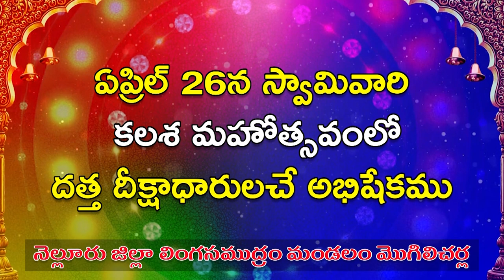న‌న్ను ఎమ్మెల్సీగా గెలిపించండి...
- ఎమ్మెల్సీ అభ్య‌ర్థి కుట్టుబోయిన బ్ర‌హ్మానందం